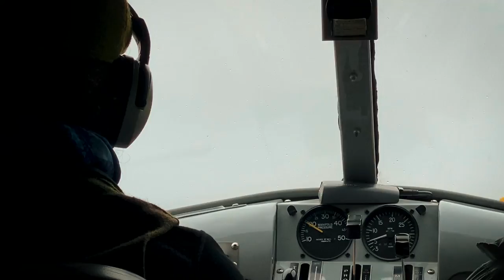Survivorman | Kodiak Brown Bears | On Location | Les Stroud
Thought I would bring you along for a recent journey I had to a most astoundingly beautiful place and an incredible experience!  More Directors Commentaries and Podcasts coming soon!